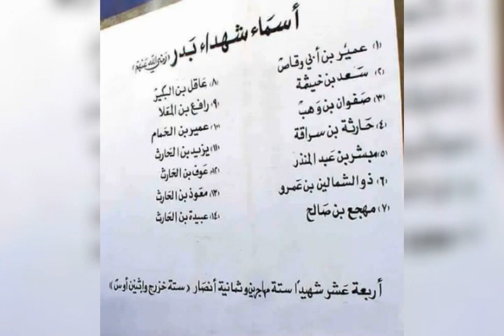serigne matar diagne